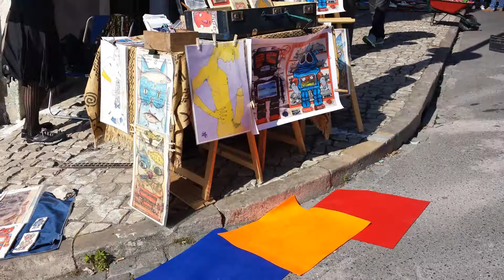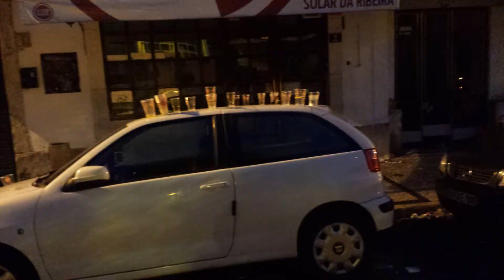Lissabon - Tag 2&3 - Reisetagebuch: Feira da Ladra, Padrão dos Descobrimentos, Castelo de São Jorge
Auch richtig geil - ehrlich! ▼